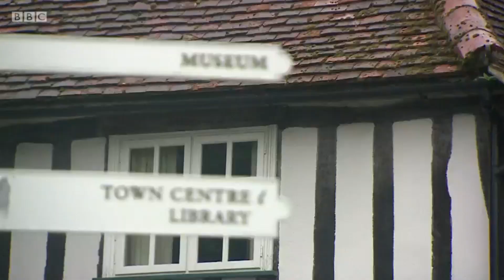What type of new homes and where? BBC News feature from Saffron Walden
A BBC News at 6 and 10 item covering the development and infrastructural challenges facing many communities in the UK where rapid home building is happening. BBC News anchor and correspondent Reeta Chakrabarti visits Saffron Walden in the rural Uttlesford district of Essex where residents have formed their own party, Residents for Uttlesford The party was formed to give local people more say in what happens and has gained a number of local government election successes.
Airdate:  22 October 2015